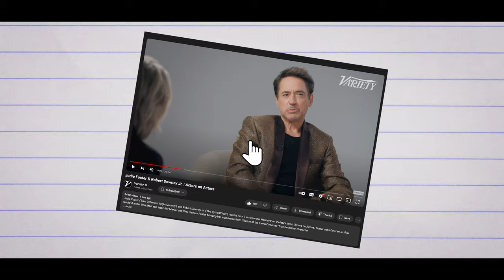The AI Revolution Just Started...in Movies! | Through The Motions Ep. 12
This week the guys go through the motions and give their thoughts on Sony's aim to begin integrating AI into the production of their movies, discussing how various aspects of film production could be affected and ultimately, is it good or bad for Hollywood. The guys also talk about the death of comedy movies, why they have faded, and whether they can make a come back. They also react to the Knives Out 3 cast updates with Mila Kunis, Josh Brolin and Jeremy Renner joining the project. Pixar's consideration into making sequels for the Incredibles and Finding Nemo is also discussed, as is the upcoming Michael Jackson biopic, and the subgenre in general, and news that National Treasure 3 is apparently on the way and the movie, Project Hail Mary gearing up into production.

00:00 Intro
00:48 Knives Out 3 Cast Updates
04:13 New Pixar Sequels??
09:32 Sony are starting to use AI
22:37 Michael Jackson Biopic Wraps Filming
30:08 National Treasure 3 is being written
33:55 Can Comedy Movies Come Back?
40:34 Project Hail Mary begins filming
43:23 Peaky Blinders Movie Greenlit
45:08 New Actors on Actors Series!
49:28 Outro

About Us:
A podcast for the fans by the fans. Through The Motions offers unique perspectives and breaks down the biggest topics in cinema as 3 friends discuss the film industry in depth, as well as reacting to trending topics as they happen. Join the guys as they embark on their own journeys in the industry bringing you along every step of the way.